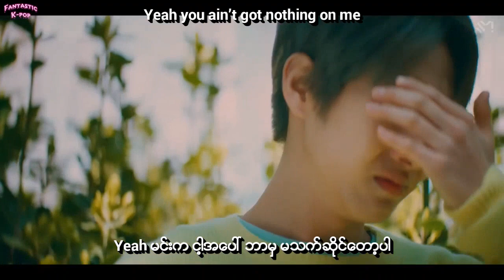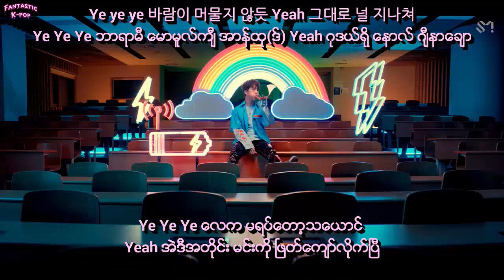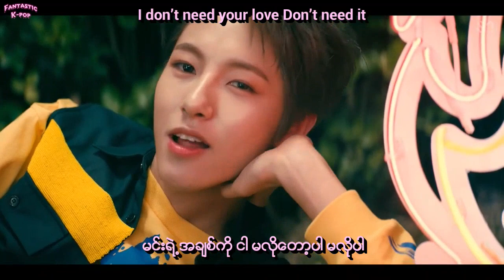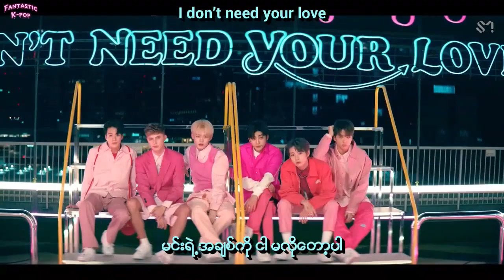NCT DREAM X HRVY - Don't Need Your Love Myanmar Sub with Hangul Lyrics and Pronunciation HD